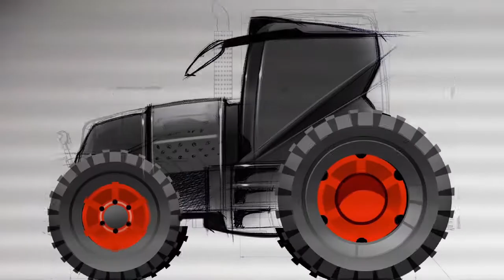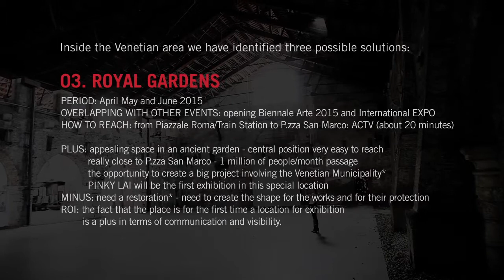Mr. Pinky Lai - Porsche's ex-chief designer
Hong Kong native, Mr. Pinky Lai - Porsche's ex-chief designer, will share his journey with us at IDFFHK.